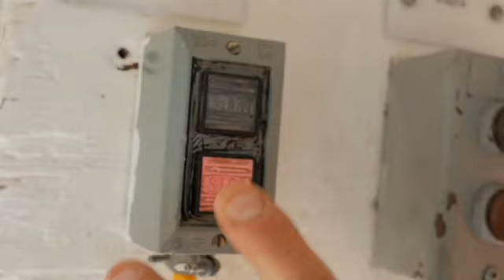Wild Mountain Opening Day 2018-19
First day for skiing and snowboarding in Minnesota!! Winter has officially begun - at Wild Mountain.